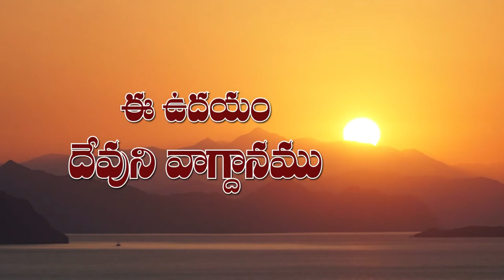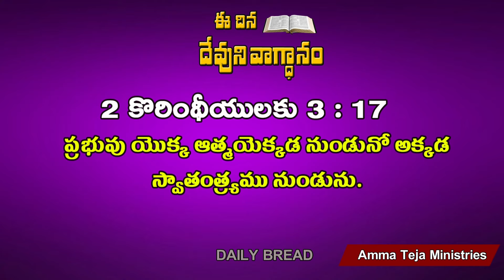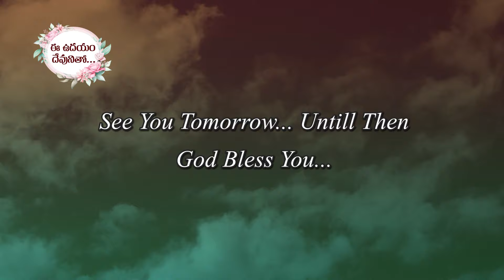ఈ ఉదయం దేవుని వాగ్దానం //15-08-2022// Today God's Promise by Sis. Blessy Teja Garu...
1) Crusades in Villages
2)Phone Ministry
3) Cloth Distribution camps
4) Person to Person Interaction
6)Ministry to Orphans

Our Bank Details:
Account Name: E Teja ,
Bank Name :Karur Vysa  Bank,
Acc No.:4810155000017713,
IFSC Code:KVBL0004810, Ganesh Temple,
Kothagudem,PIN Code:507101.  ​